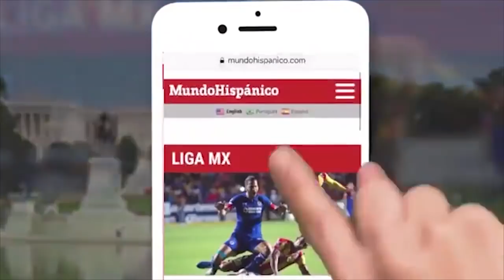Túnel que comunicaba México con EE.UU. fue descubierto por la patrulla fronteriza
Un túnel fue descubierto por la patrulla fronteriza junto con la policía federal de México, el túnel estaba bajo las calles de nogales, un túnel incompleto transfronterizo, de 29 pies de largo, la entrada al túnel estaba en un sistema de drenaje.

En el túnel se encontraron herramientas de construcción y cableado eléctrico.